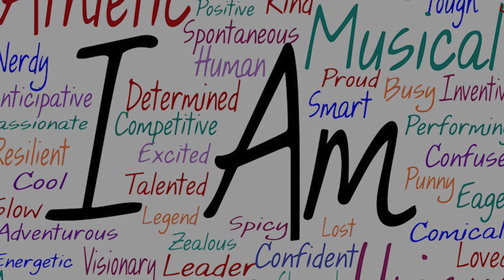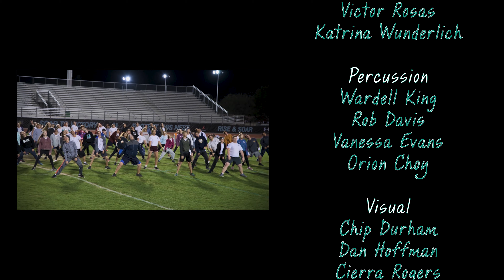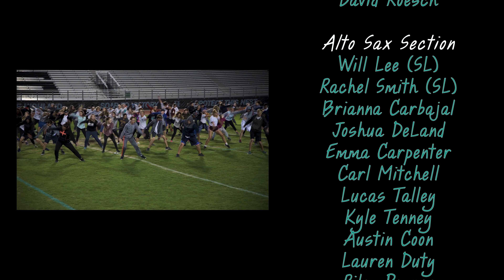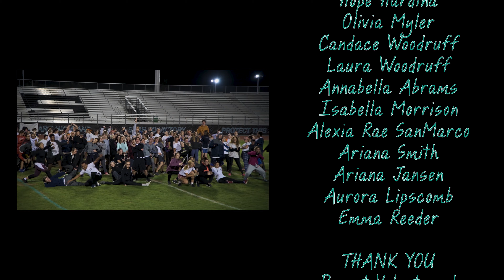Highland Marching Band 2018 ABODA State Championship - Multi Cam 4K